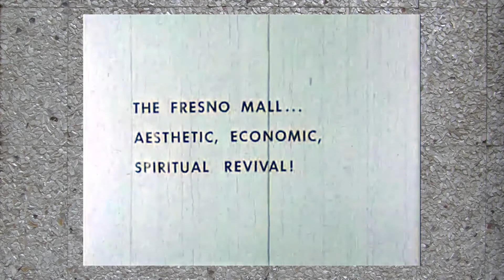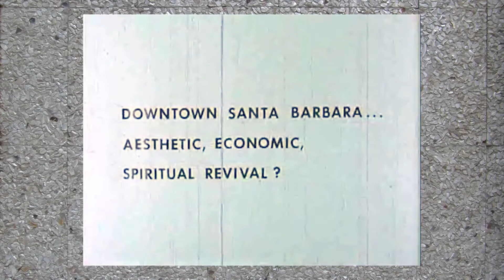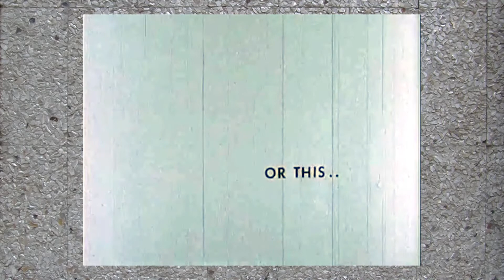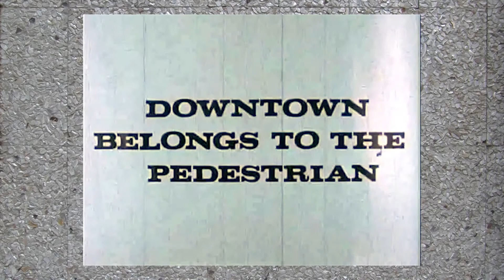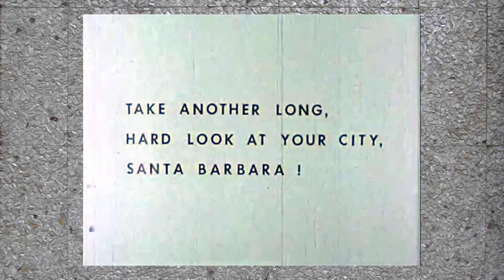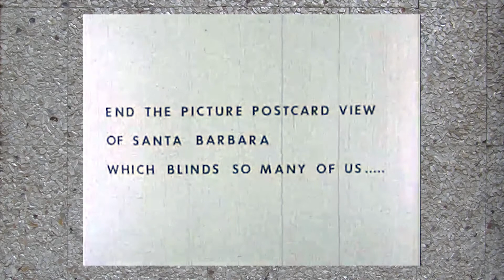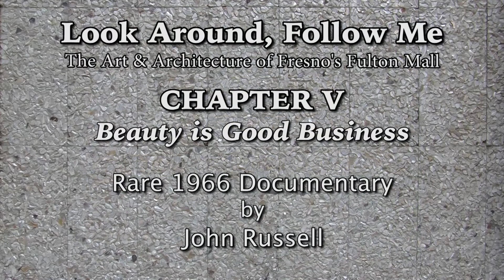"Beauty is Good Business" 1966 Fresno Fulton Mall Film (Remastered) - Look Around, Follow Me-CHAP 5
Rare documentary produced in1966 by landscape architecture professor John Russell compares Fresno's Fulton Mall with Santa Barbara's State Street.  Vintage footage of the Fulton Mall at it's prime.  This film shows what Fresno's Fulton Mall could look like today if it were restored to it's original condition.  When compared to today's status this exemplifies how much the City of Fresno has allowed Fulton Mall to deteriorate into its current condition.